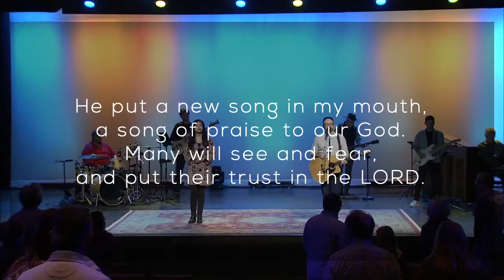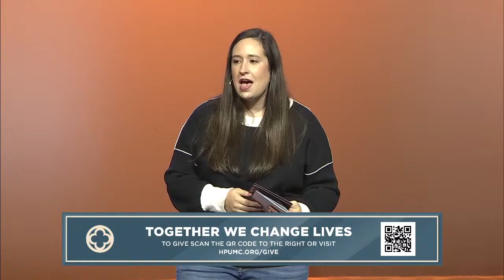11am Cornerstone Service | November 26, 2023